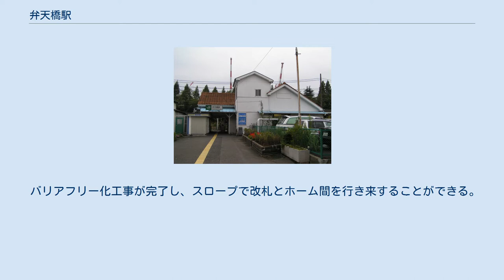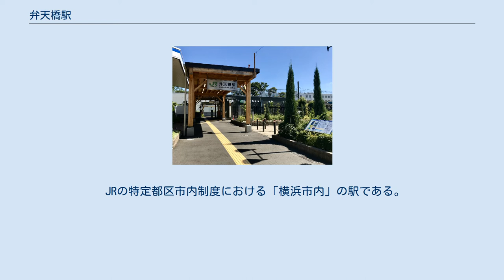弁天橋駅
旧駅舎（2005年11月） 弁天橋駅（べんてんばしえき）は、神奈川県横浜市鶴見区弁天町にある、東日本旅客鉄道（JR東日本）鶴見線の駅である。
 駅近くに漁師の守護神「弁天神」が奉られている池があり、その池に赤い橋が架かっていたことから駅名が付けられた。
改札口からホームには構内踏切を渡る。
 改札を出てすぐ右手にはキヨスクがあったが、現在は閉店した。
無人駅だが、駅の事務室は鶴見線営業所の乗務員詰所として使用されている。
 バリアフリー化工事が完了し、スロープで改札とホーム間を行き来することができる。
バリアフリー化工事と同じ時期にホームすべてに屋根が付き、トイレも男女共用の水洗式だったものを多機能トイレ併設の男女別の水洗式へとリニューアルした。
 鶴見小野駅側に車庫（鶴見線営業所）もあり、当駅を発着する区間列車がある。
また、夜間滞泊が設定されている。
 JRの特定都区市内制度における「横浜市内」の駅である。
 駅舎側を1番線として、以下の通り。
 （出典：JR東日本:駅構内図） 2008年度の1日平均乗車人員は5,416人である。
無人駅のため、2009年度以降の乗車人員は公表していない。
 周辺は工業地帯である。